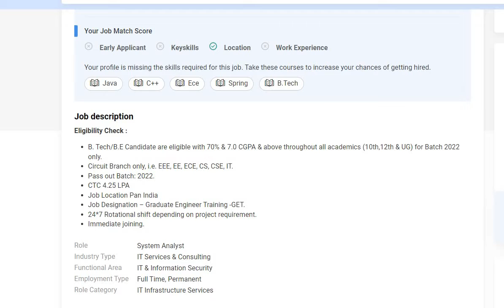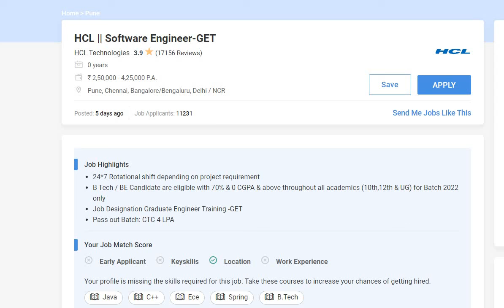HCL Recruitment 2022 | jobs at hcl | new jobs | daily job updates | jobs for freshers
We are not representing any websites or encouraging you to pay money who promises to find or give u a job. We do not hold any responsibility in this regard.